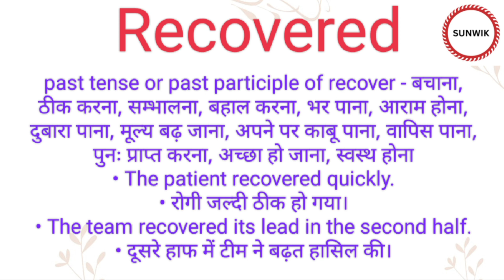Recovered ka hindi meaning l Recovered ka english meaning l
Channel Provide
Hindi dictionary
English dictionary
Hindi Meaning
English Meaning